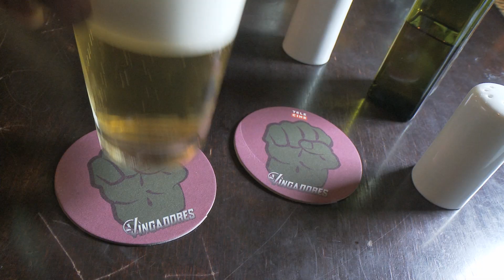Das ruas para sua Tv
Vingadores estreia no Telecine dia 19/Abr às 22